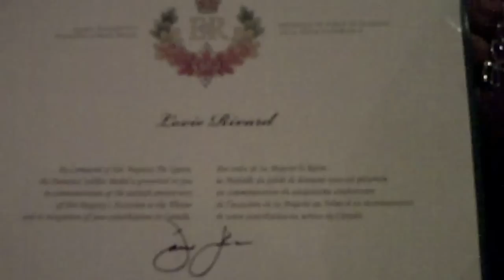Lovie Rivard receives the Queen Elizabeth II Diamond Jubilee Medal from MP Lysane Blanchette-Lamothe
Lovie Rivard, proprietor of LA Party Planners, received the Queen Elizabeth II Diamond Jubilee Medal from Mme. Lysane Blanchette-Lamothe, Mp for Pierrefonds-Dollard on February 15, 2013